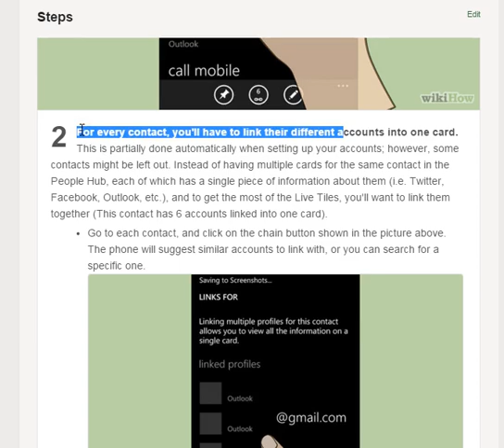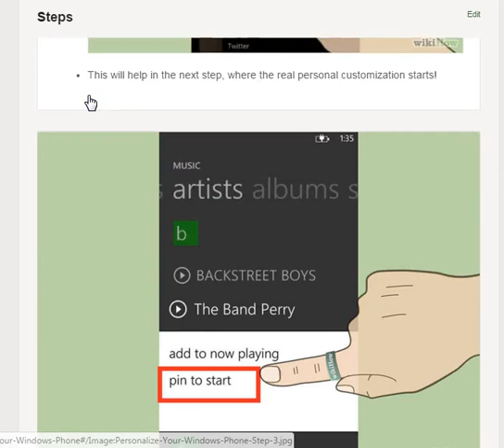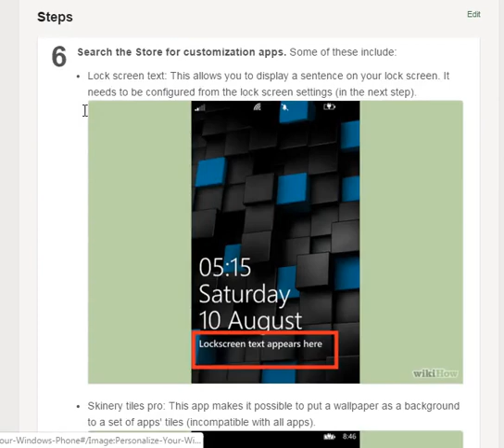How to Personalize Your Windows Phone